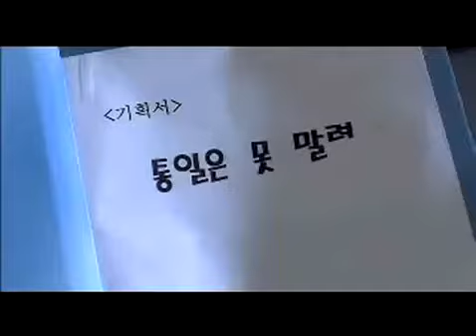영화 간 큰 가족 A Bold Family, 2005 예고편